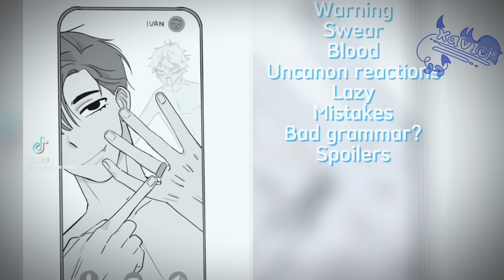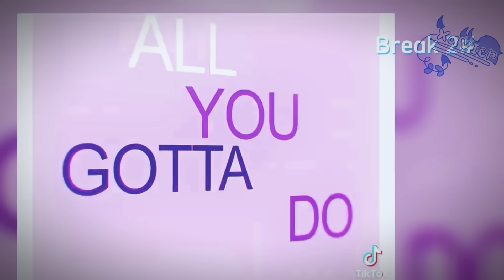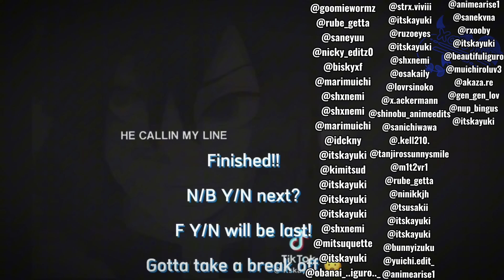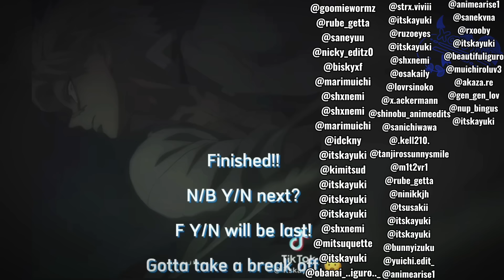|| Alien Stage React To M Y/N || Credits + Introduction In Desc [ Loud Volume? ] Watch In 2x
[ Credits ]
-All On TikTok-

Introduction

🖤 Ivan
💚 Till
💜 Sua
🩷 Mizi
💛 Luka
🩶 Speaker
🤍 M Y/N

- Friends
- Doesn't communicate much

- Friends
- He taught you a bit on how to play guitar

- Friends
- Doesn't communicate much
- Slightly unhappy when you are too close to Mizi

|| No Ships With M Y/N ||
IvanTill
MiziSua

No I have not yet planned on when on what time M Y/N will die in this Au so don't ask me, idk
Oh, and he won the next round btw lol